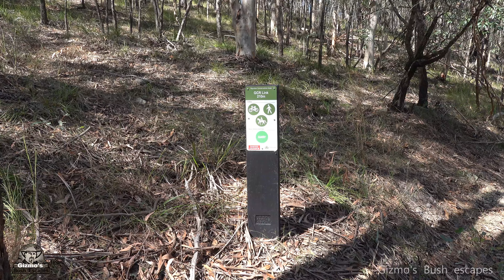Bayview Conservation Area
Bayview Conservation Area is an outdoor recreation reserve located between the suburbs of Redland Bay and Mount Cotton. It is almost 1000 hectares, it has a diverse range of vegetation .
 Melaleuca wetlands, attractive stands of grass trees and candlestick banksias.
Due to this diversity, the reserve also provides a home to fauna including powerful owls, koalas, goannas, glossy black-cockatoos and wallabies etc.
Serpentine creek meanders throughout the reserve and is home to many wetland birds.
to see full capabilities of Sony rx100 7. wait until 4k version has finished processing.
Was my Nieces birthday today. Happy birthday Lauren .😍

stay with you. by silent partner. love it!
Middle age blues.. Mini Vandals